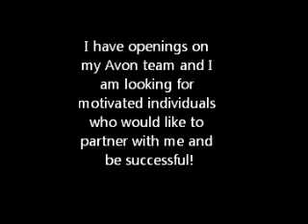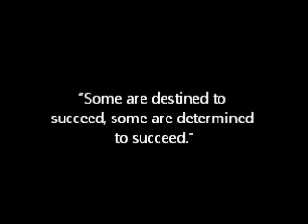Join My AVON team TODAY!! (Bernadette Robinson)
I am a team leader and I am looking for motivated women and men who would like to join my team.

Thanks, Bernadette :-)